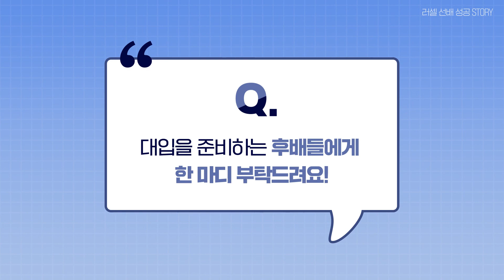[러셀 강남] 서울대학교 종교학과(수시) 합격한 김연수 학생 인터뷰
서울대학교 종교학과_수시 일반전형에 합격한 김연수 학생의